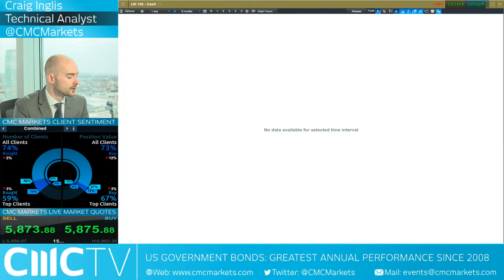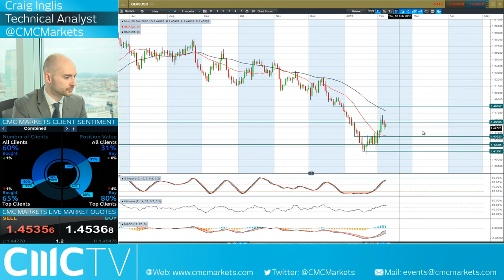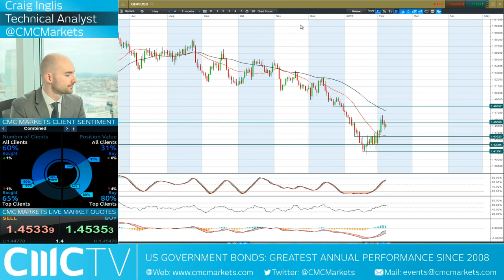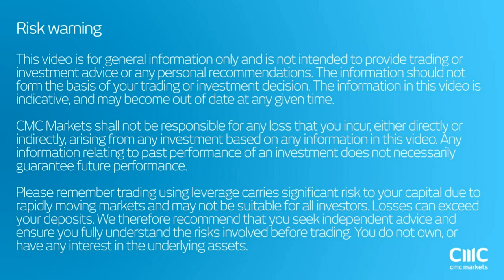Could the crude credit bubble pop the world’s financial markets? CMC Markets 8th Feb